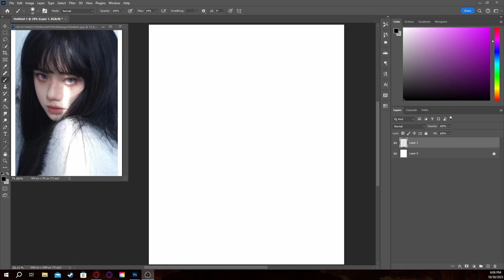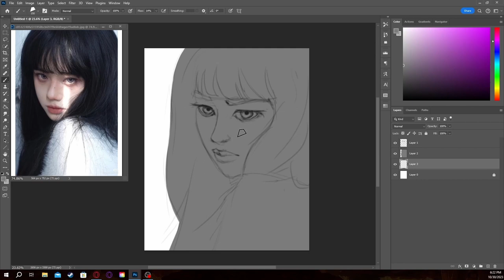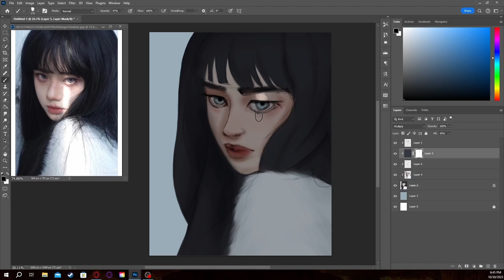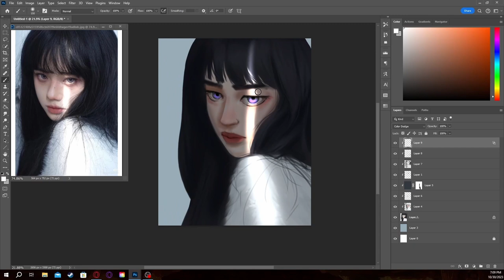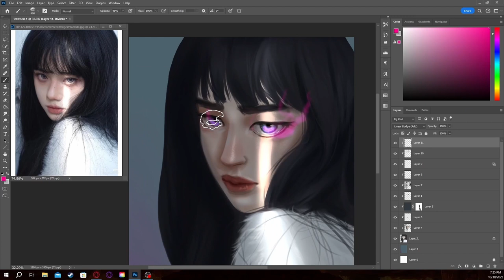2H Study nº30 from a Reference, Timelapse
I'm just a junior artist trying to reach the level of those artist gods, so I decided to record myself doing all the paintings, drawings, sketches, studies, etc... and share them so we can forget the loneliness of this journey.

Please stay with me in this process of becoming a grate artist and help me with your support that will give me enough courage to continue striving to continue creating digital art. And one day be able to do amazing splash arts, beautiful landscapes, grate concept arts and character designs.

The english is not my first lenguage so thanks for making the effort, and staying in the video.